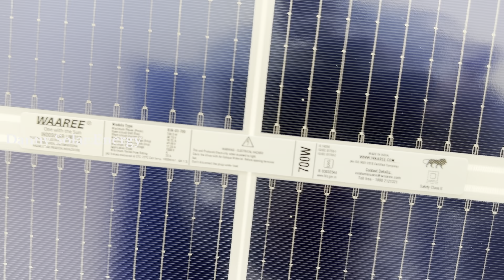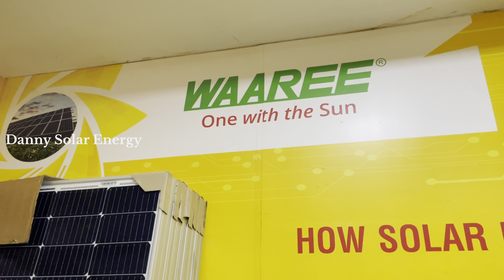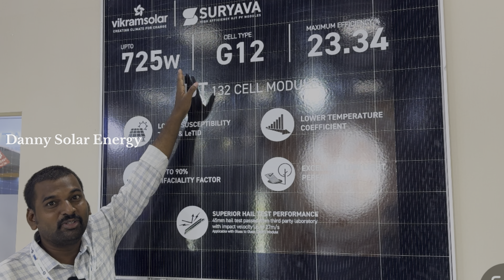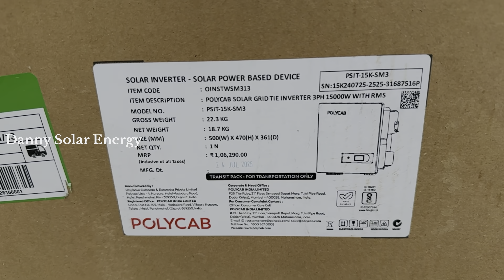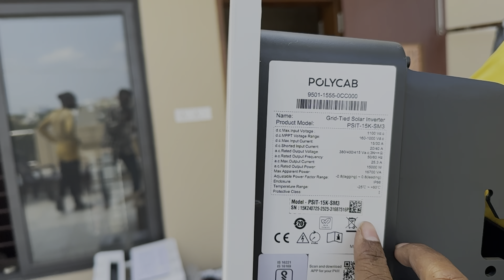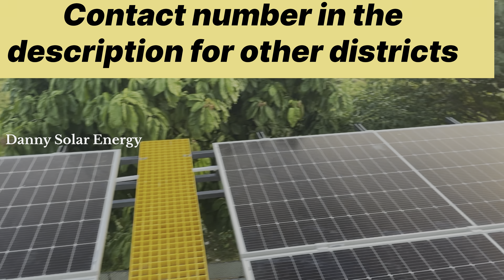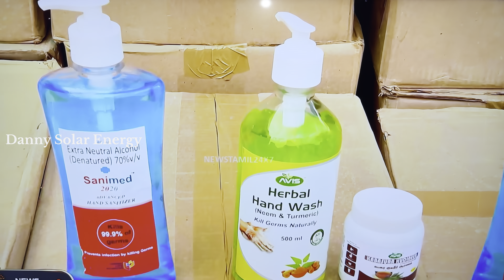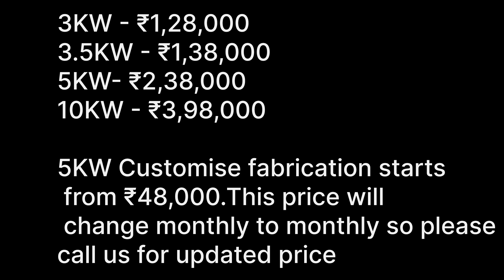700 Watts TopCon Solar panel from king Maker Waaree, இந்த சோலார் பேனல் போதும் வெச்சு செய்யும்.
Below number for Chennai, Chengalpattu, Kanchipuram Tiruvallur only
Contact Person : Mr. Blessing / Mr. Danny

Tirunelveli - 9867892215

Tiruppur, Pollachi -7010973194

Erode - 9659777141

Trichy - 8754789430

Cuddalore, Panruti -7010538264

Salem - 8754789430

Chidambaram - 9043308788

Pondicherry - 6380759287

Kanchipuram, Villupuram, Kallakurichi, Perambalur - 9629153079

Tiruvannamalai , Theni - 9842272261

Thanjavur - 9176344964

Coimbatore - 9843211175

Kanya Kumari / Nagercoil  - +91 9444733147

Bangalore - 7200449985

Mr.Blessing / Mr. Danny